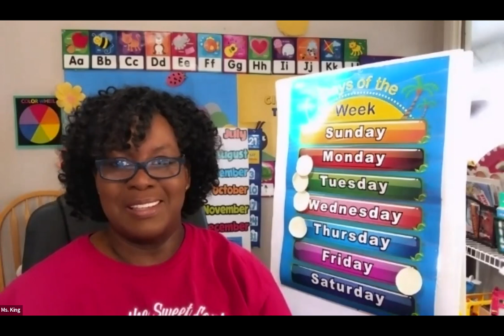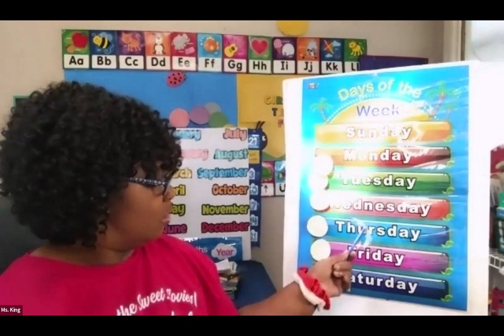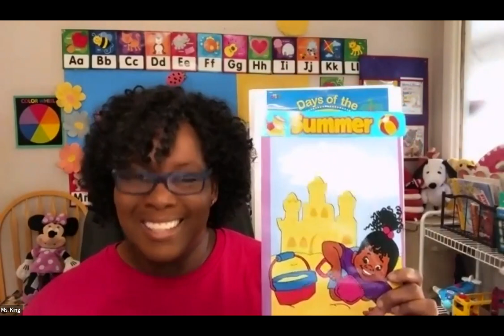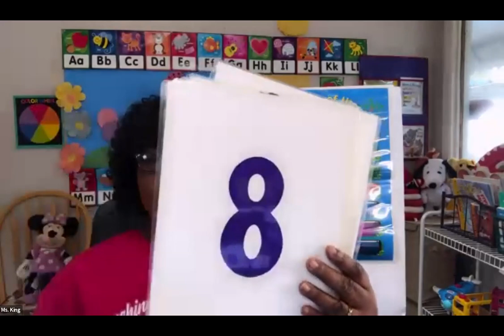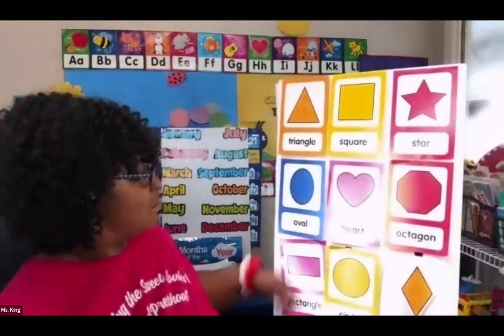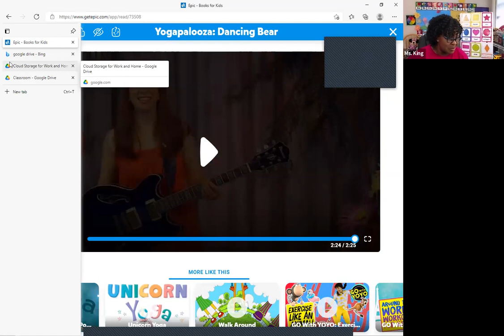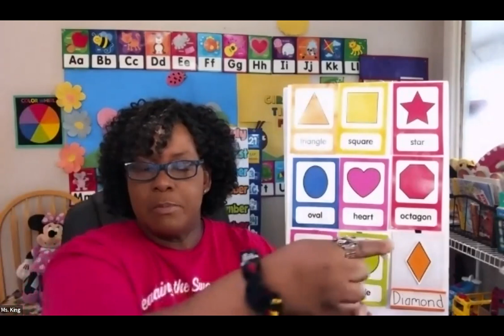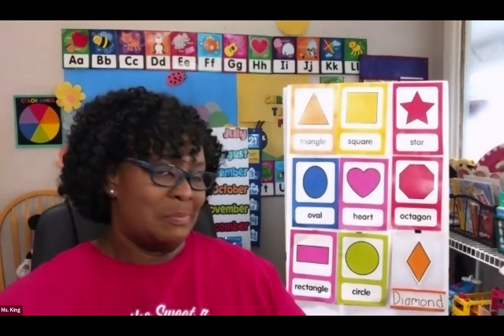Time for Lovie School / Ms. King's Room/ Fun Friday/ Teaching the Sweet Lovies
It's fun Friday. We danced and sang songs.
Thank you for allowing us to teach your children.  Thank you for your support!!
Have a awesome and safe weekend!!